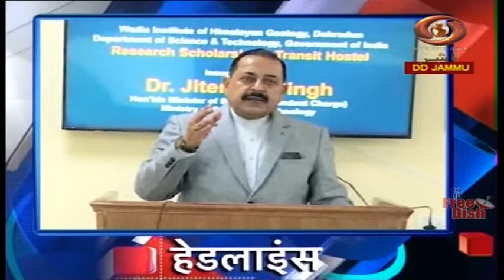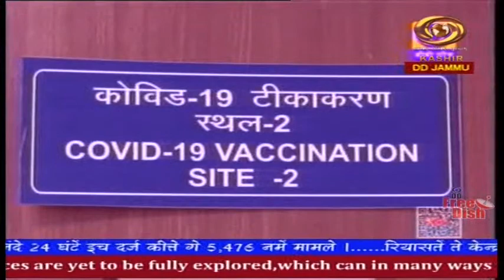Dogri News: Watch latest News coverage on DD Kashir's News Bulletin 'Dogri News' | 6/3/2022